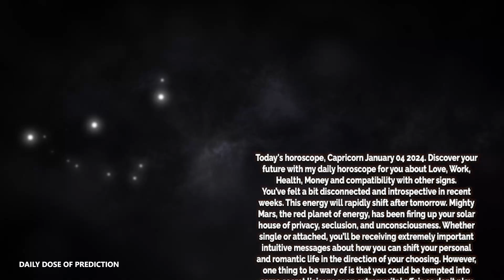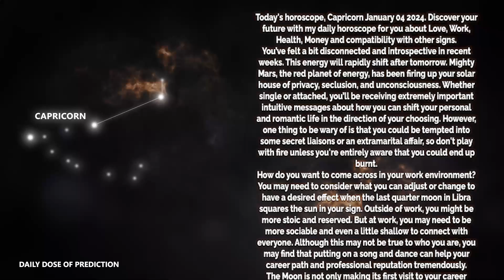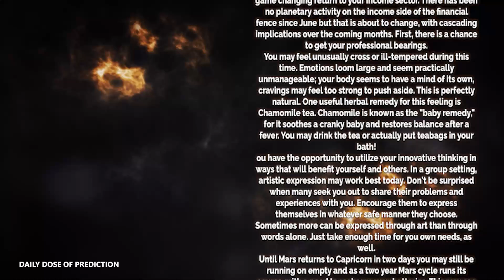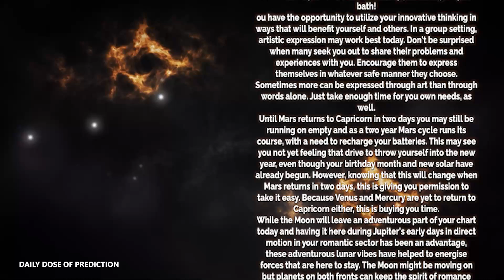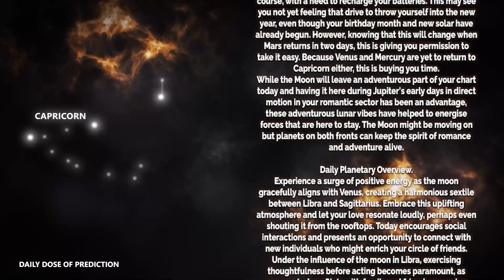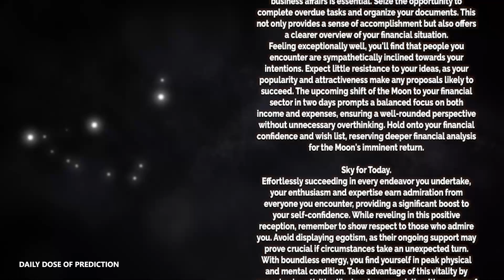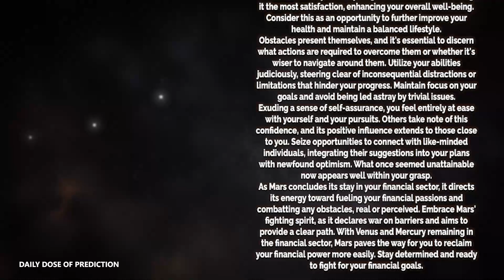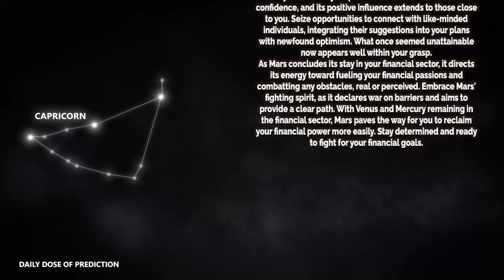Capricorn - Today Horoscope - January 4, 2024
Today's Horoscope Capricorn January 4, 2024. Discover your future with my daily horoscope for you, my dear Capricorn sign in love, work, health, money and compatibility with other signs. Free daily horoscope!

Capricorn Horoscope Today  January 4, 2024
Daily horoscope Capricorn January 4 2024
Horoscope Capricorn January 4, 2024